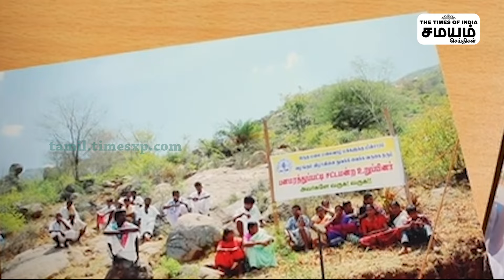Panamarathupatti Rajendran | சீனியர் அமைச்சர்களை ஓரம் கட்டும் ஜூனியர்..!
panamarathu patti rajendran dmk, who is panamarathu patti rajendran, deputy cm udhayanidhistalin, deputy chief minister udhayanidhi stalin,tn cabinet 2024, who is kovi chezhiyan, dmk latest news, 2026 election dmk, tn cabinet reshuffle 2024, udhayanidhi stalin latest news, samayam tamil, samayam seithigal